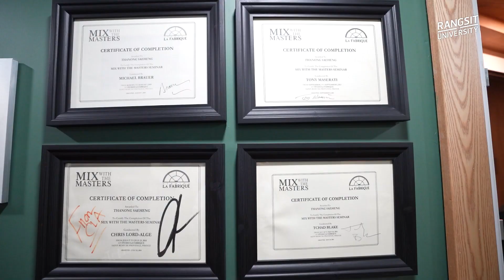บูม อลงกรณ์ ศิลปินค่าย Battery Music เจ้าของ เพลงชมพู [Her]